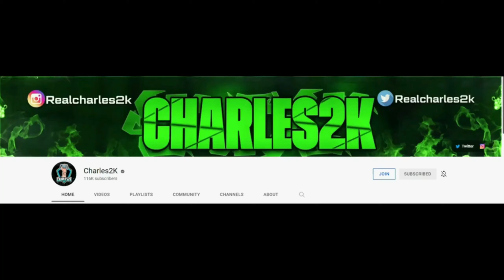*NEW* NBA 2K23 INSTANT ENDORSEMENT LEVEL GLITCH FOR FREE SPIRIT & COOPERATE LEVELS! NBA 2K23 GLITCH!